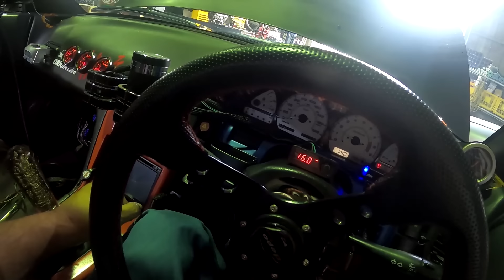調子が悪い車、最終回！！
最終回の調子が悪い企画は180です。古い車を直して乗っていたらしいのですが、仲間と直したり、いじったりの悪い典型的な車でした。
パイピングは自分で加工したらしいですが、抜け留めが付いていなく圧がかかると抜けてしまう。
インマニを付け替えた時にガスケットのカスを除去しないで取り付けた為に圧漏れが出て、インマニ脱着❗️
インジェクターも740ccを持って来たので、うちの15純正インジェクターに交換しました。容量が740ではデカすぎです。
そして、13系に良くある事ですが、ポンプのドロッピングレジスターを短絡させないと
いくらニスモポンプに変えても、吐出量は増えません。
ほとんどの車が自分でやってる車はこうです。
このパーツは、こんなことをする為とか、理屈が分かればこんな付け方ではダメだね。となるのですが、門前の小僧では意味が分からず、ただついてるだけの車になって、
実際に機能してない飾りになってしまうんです。
その辺を今回は実際にやってみて表現できたと思います。